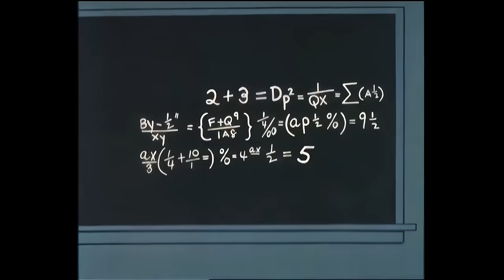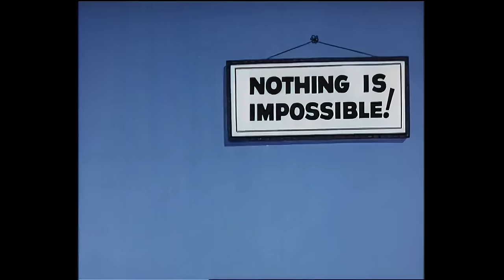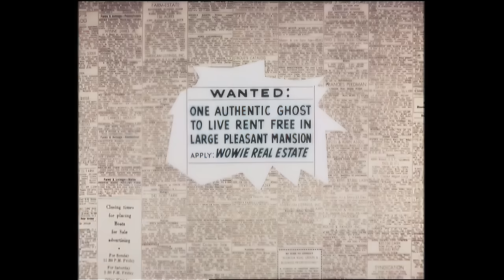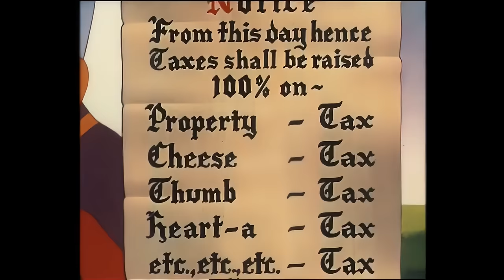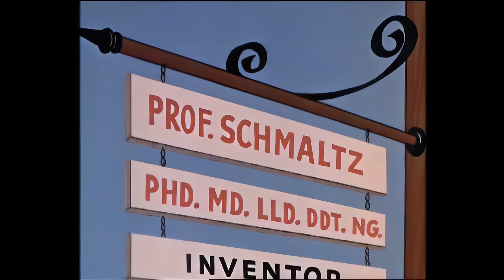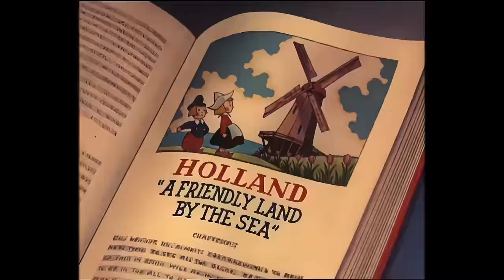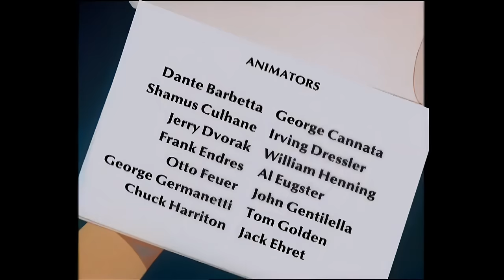Casper Meets The Animators 🖌️| Casper and Friends in 4K | 1.5 Hour Compilation | Cartoon for Kids